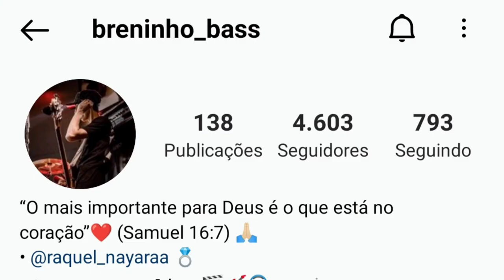BRENINHO BASS | FORRÓ NO BAIXO | SHOW AO VIVO